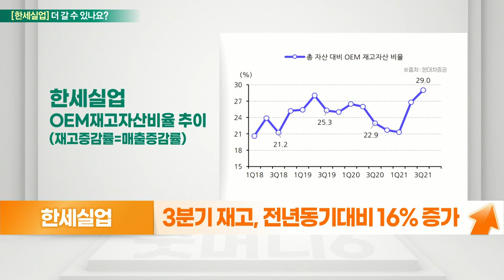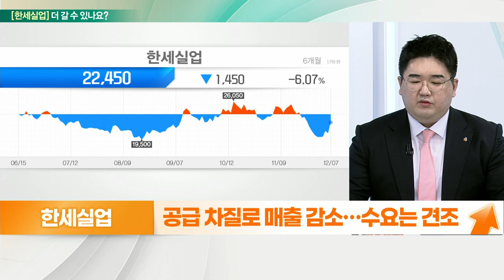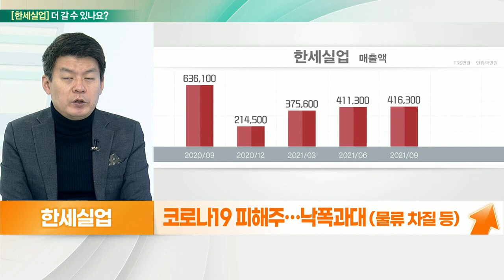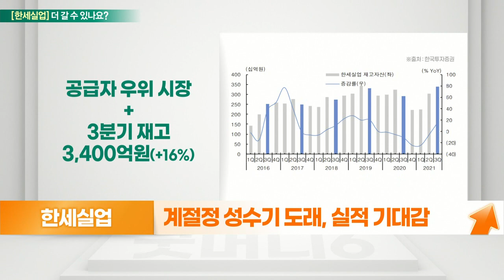한세실업... 재고로 확인 된 수요, 실적 정상화 기대_기대해도 괜찮아 (20211208)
한세실업 더 간다
- 4분기 수요↑ 공급↑… 호실적 기대
- 3분기 재고, 전년동기대비 16% 증가
- 공급 차질로 매출 감소… 수요는 견조
- 글로벌 생산기지 다변화 전략

# 한세실업 더 간다
- 코로나19 피해주… 낙폭과대 (물류 차질 등)
- 계절정 성수기 도래, 실적 기대감
- 베트남 가동률 상승… 실적 기대